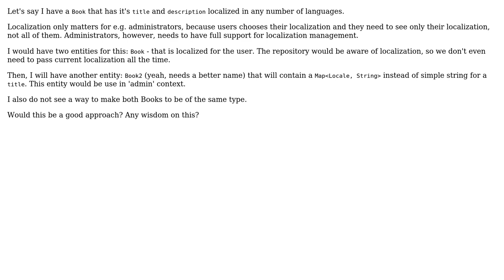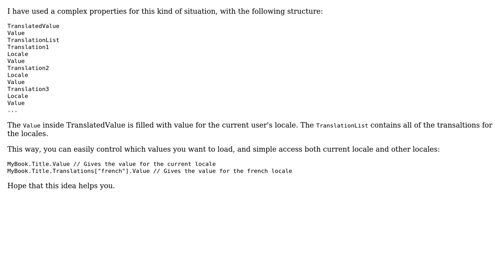Software Engineering: DDD models and localization?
With thanks & praise to God, and with thanks to the many people who have made this project possible! You are responsible for your own actions.